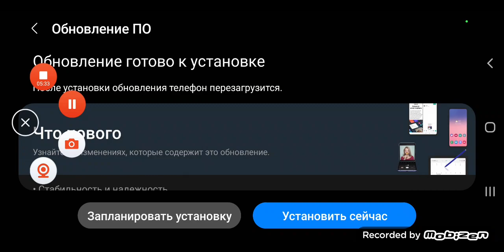бравл старс легендарная обнова